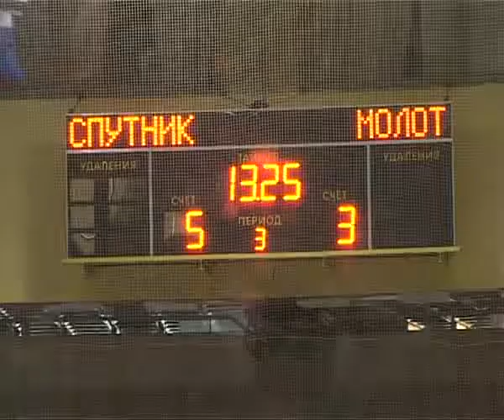"Спутник" едет в Монако. Тагил-ТВ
Их ждёт лазурный берег. Хоккеисты "Спутника 96" примут участие в международном турнире в Монако.